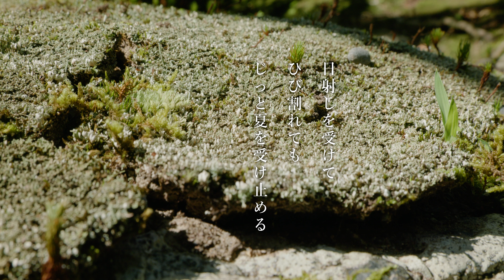【西芳寺 1分動画】夏の盛り ～夏～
日射しを受けて　ひび割れても　じっと夏を受け止める
いつか来る雨を　楽しみにして

強い日射しが続く日は、苔がひび割れたり、色が緑から変わったりすることがあります。
枯れているわけではなく、これもまた一つ自然な姿なのです。
また雨が降れば、つややかな姿を取りもどすことでしょう。

ーーーーー
演出・企画協力／作道 雄
撮影・編集／橋ヶ谷 典生
録音・MA／畑 裕也
制作プロダクション／クリエイティブスタジオゲツクロ
ーーーーー